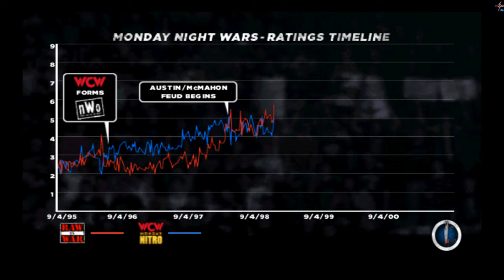WWE 13 - Mankind (Mankind vs. The Rock)